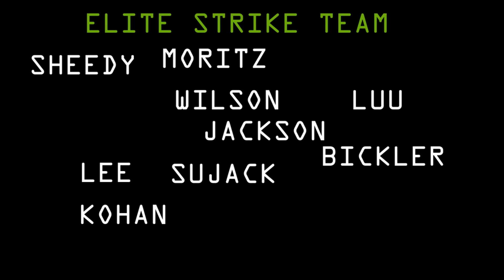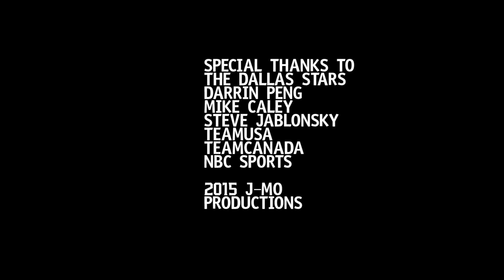2015 05DSE Nations Cup Pumpup Video "Goal of Duty"